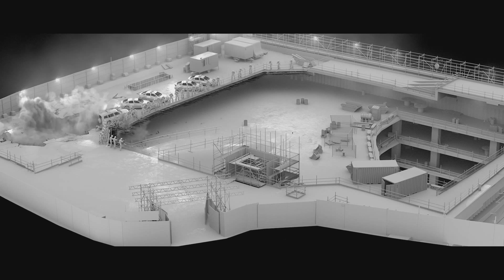CGI VFX Breakdown : "Fast & Furious 6 VFX Breakdown" - by Image Engine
Check out this revealing VFX breakdown of some of the visual effects that the talented artists at Image Engine created for "Fast & Furious 6"  the 6th film of the mega franchise Fast & Furious!

Image Engine provides world-class visual effects for feature films. Film credits include District 9, which earned the company an Academy Award Nomination in 2010; The Twilight Saga: Eclipse & Breaking Dawn Pt. 1, The Thing, Immortals, Battleship, Zero Dark Thirty, Fast & Furious 6, White House Down, R.I.P.D., Elysium, and Lone Survivor. Current films in production at the studio are: Child 44 (Summit Entertainment), Chappie (Media Rights Capital and Sony Pictures Entertainment), and Teenage Mutant Ninja Turtles